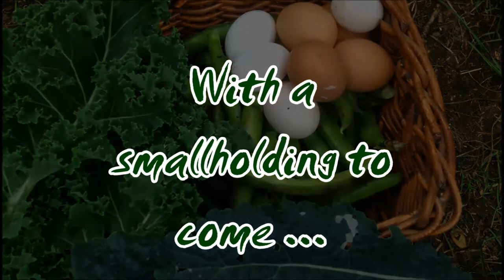Smallholding Diaries Week 3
It's Smallholding Diaries Week 3 and there's disaster in the spinach bed, new chicken plans and an early morning awakening.

-- Most gardeners can get away with owning very few tools for the majority of jobs. Here are some of the basics I use on a weekly basis.

HAND FORK - US UK
SECATEURS - US UK
PRUNING SAW - US UK
POLE CHAINSAW - US UK
BATTERY MOWER - US UK
BOSCH MULTISAW UK ONLY

Thinking of Hatching Chicks? Try a Brinsea.

BRINSEA MINI - US UK

Thanks for stopping by the Brimwood Farm channel. We're a teeny urban smallholding trying to grow, garden and keep livestock on a tiny residential garden. Can you be self-sufficient and make money from an urban homestead? We're on a mission to find out.